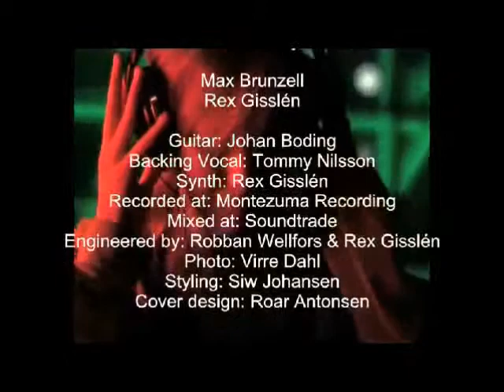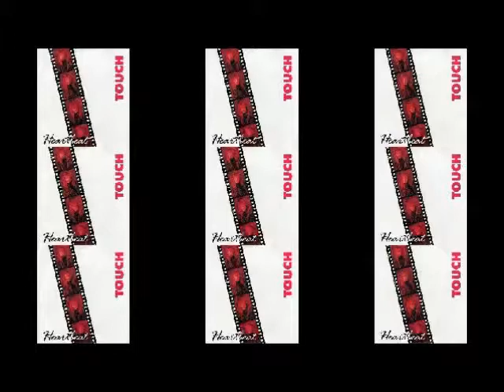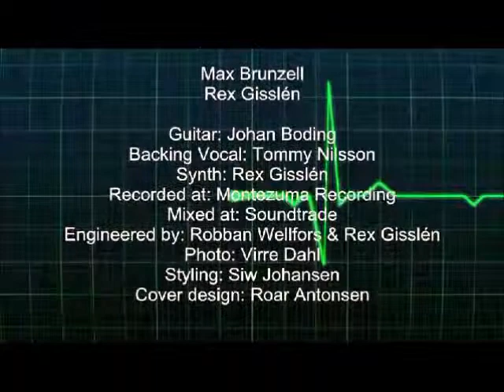Touch - Shandy (1988)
Touch - Shandy
(Antonsen-Grini)
1988, Glitter Records
Producerad av Rex Gisslén och Max Brunzell